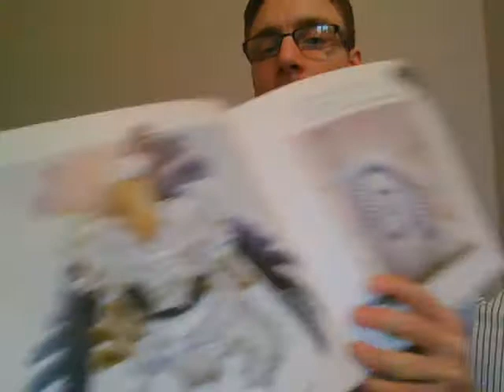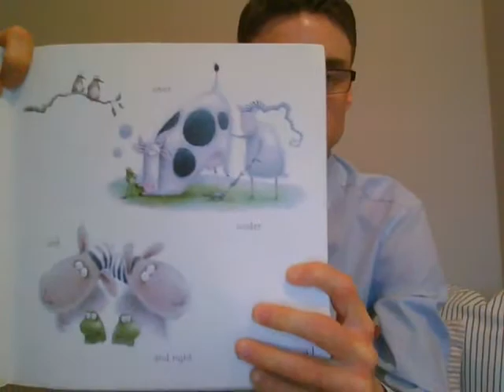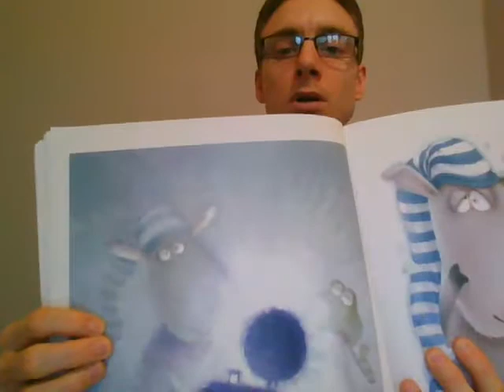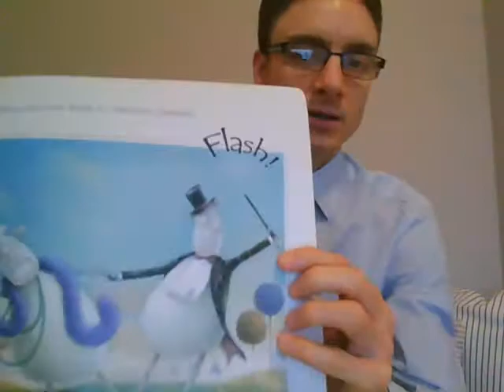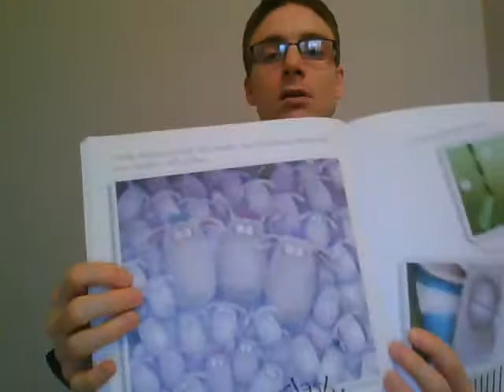Russell and the Lost Treasure